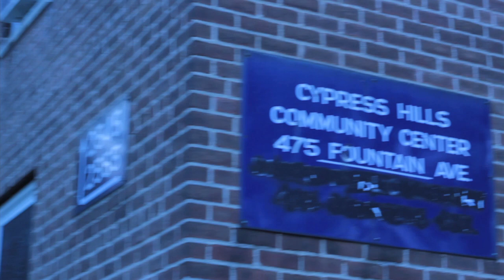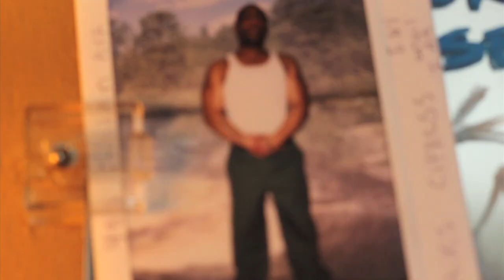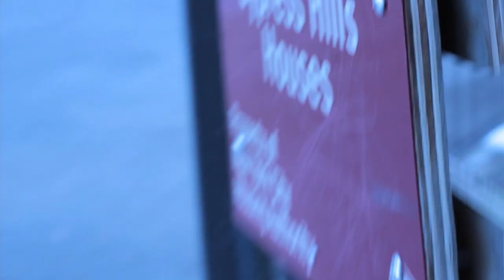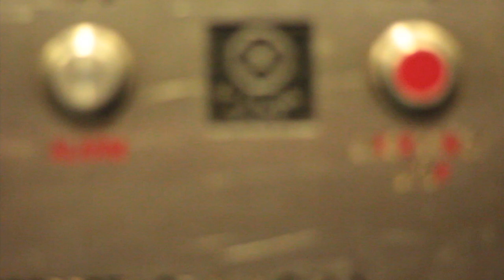Mitchell Aimss - "Fatal Fountain"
Video for Mitchell Aimss "Fatal Fountain"
Directed by Mitchell Aimss & Spit Gemz
Shot & Edited by Spit Gemz for Broken Home Films